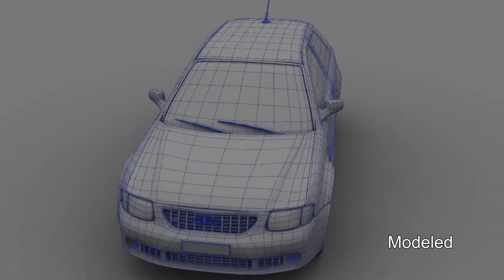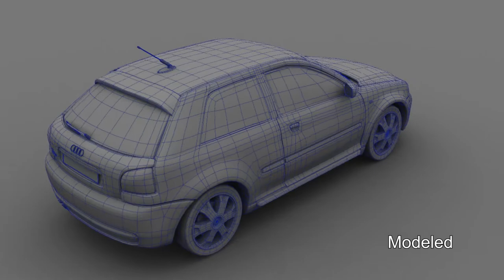DEMO REEL 2013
The last two years I have been converting movies for Deluxe 3D (dba Stereo D LLC). I worked on such titles as "The Avengers", "Iron Man 3" & "Star Trek into Darkness" to name a few. A full list of projects that I worked on can be seen on IMDB.

Prior to conversion I worked on various TV shows and B-Movies for The Asylum Global and Radical 3D. This demo reel show cases my work from that time. Thank you for checking out my reel.